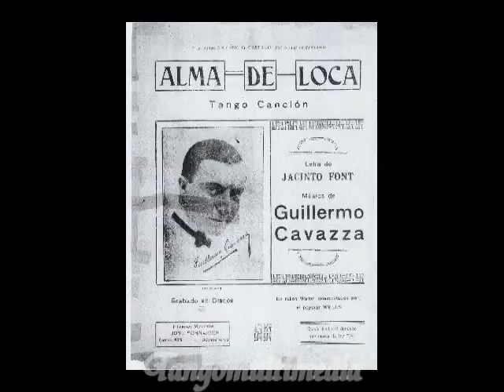ALMA DE LOCA